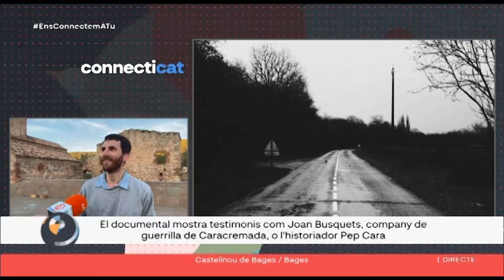Els últims passos de Ramon Vila Capdevila